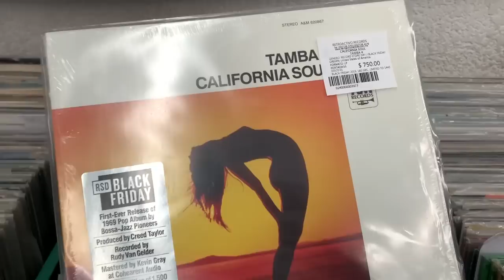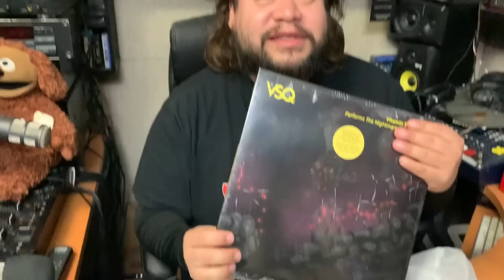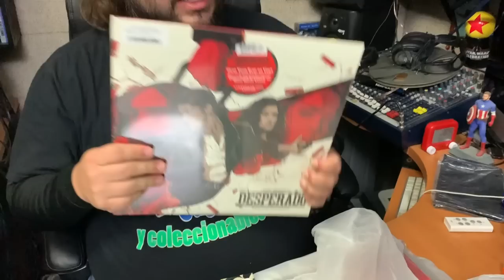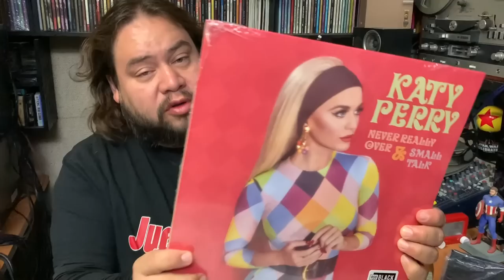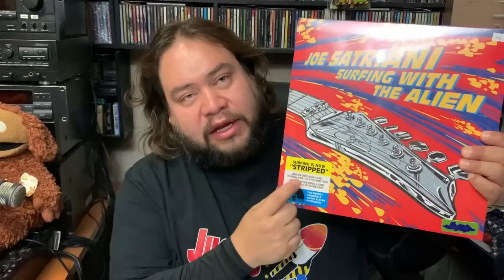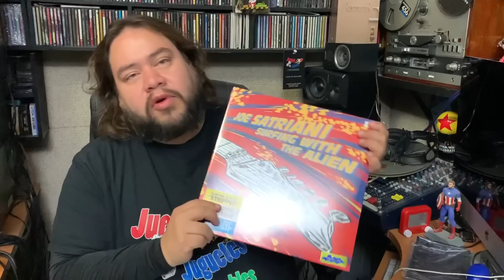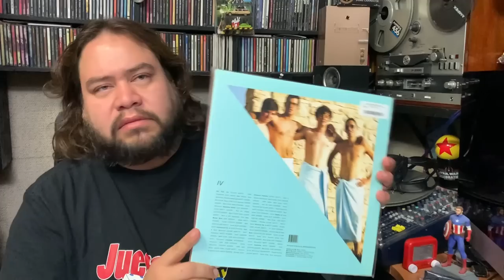En Vinyl - Mis compras Record Store Day Black Friday 2019 ► Juegos Juguetes y Coleccionables